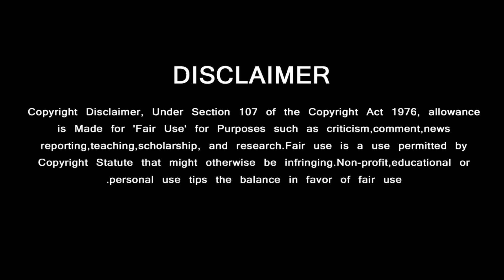Ajith Award Function Entry – Valimai First Look Release | Thala Fans Double Treat | H Vinoth | Yuvan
Ajith Award Function Entry Moments – Valimai First Look Release Date - தெறிக்க விடும் வலிமை ஃப்ர்ஸ்ட் லுக் …. சர்வதேச விழாவில் தல காட்டிய கெத்து

Ajith Award,
Ajith Entry Award Function,
Ajith Award List,
DadaSaheb Phalke Awards South 2020,
Dadasaheb Phalke Awards Ajith,
Dhanush Latest Award,
Ajith Latest news,
Valimai update news today,
Valimai First Look Poster,
Ajith News,
Thala News Today,
Thala Ajith Latest News,
Valimai Opening Song,
Valimai Songs,
Valimai Amma Song,
Valimai New Update,
Ajith New Movie Trailer,
Ajith Movie Trailer,
Ajith Movie Teaser,
Thala Ajith,

GREEN VISION CHANNEL DOESN'T SUPPORT PIRACY